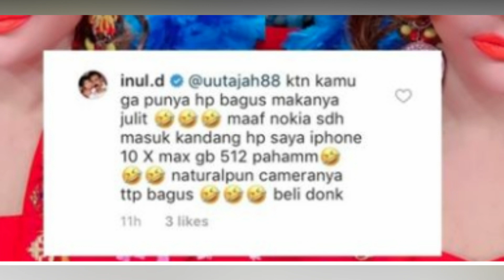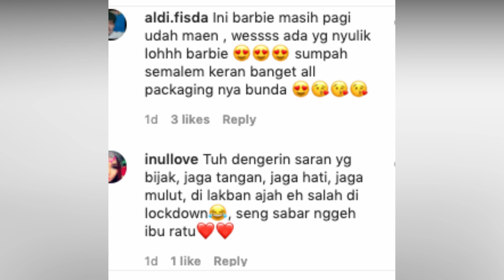DISEBUT WAJAH APLIKASI, INUL LUAPKAN KEKESALAN BUKTIKAN WAJAH ASLI NYA CANTIK